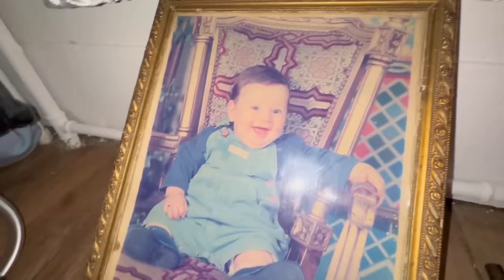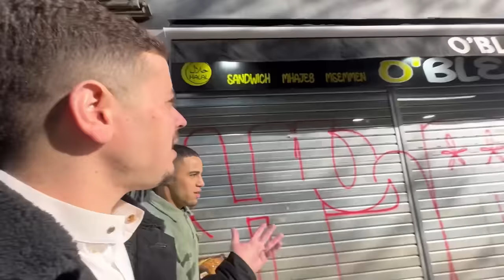أجواء العيد في فرنسا VLOG 5